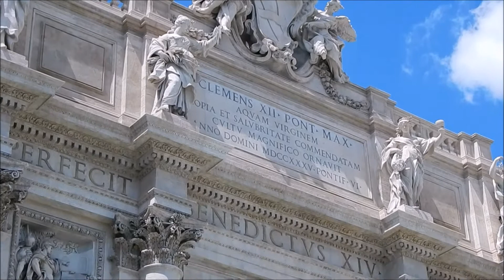Mind Flux - Elegant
Mind Flux. Track: Elegant. Space Visions